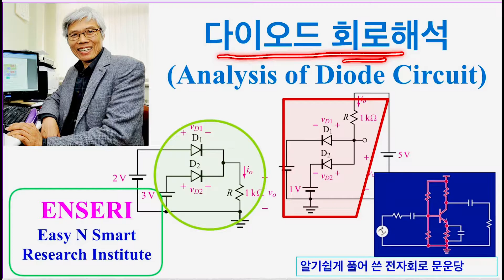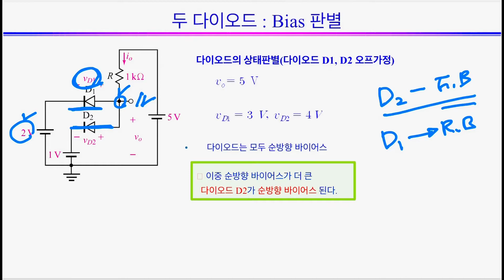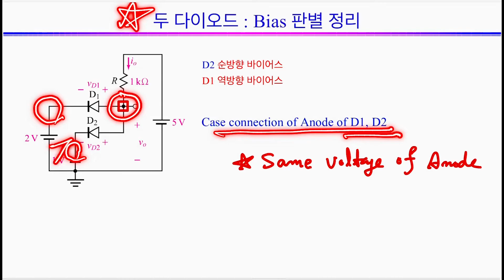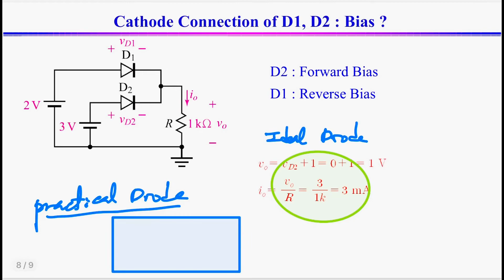다이오드 해석 전자회로2.6 : 다이오드 해석, 바이어스 판별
두 개 이상의 다이오드가 연결된 다이오드가 있는 회로의 해석를 다룬다. 다이오드의 애노드 단자나 캐소드 단자가 공통으로 연결된 경우를 다루어 전파정류해석의 기초가 된다.
Diode, Diode circuit analysis, Diode bias: forward bias, reverse bias
0:00 전체설명(summary)
0:18 예1 - 다이오드 바이어스 판별(diode bias decision)
2:34 바이어스 상태 정리(summary of bias state decision)
3:12 회로해석(circuit analysis)
5:28 예2- 바이어스 판별((diode bias decision)
5:53 회로해석(circuit analysis)